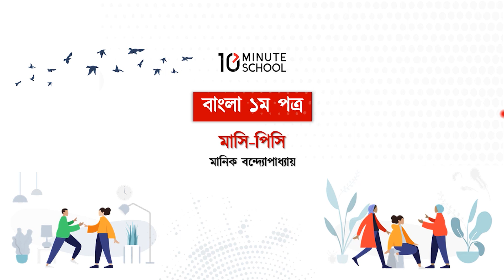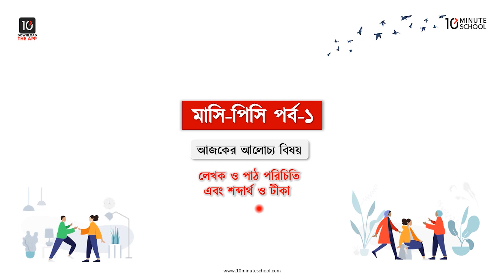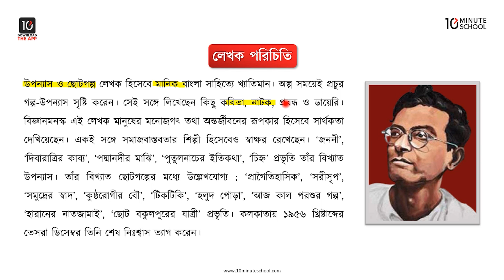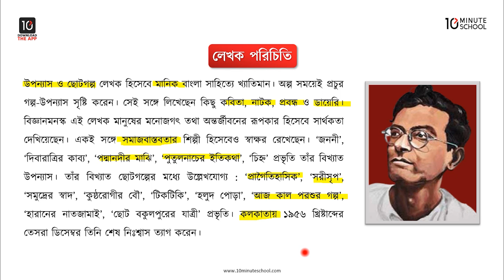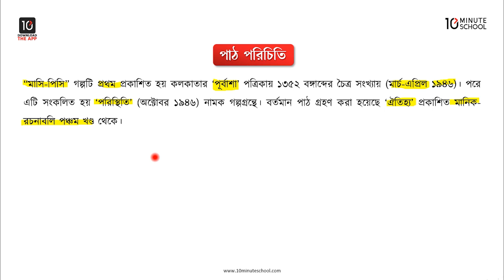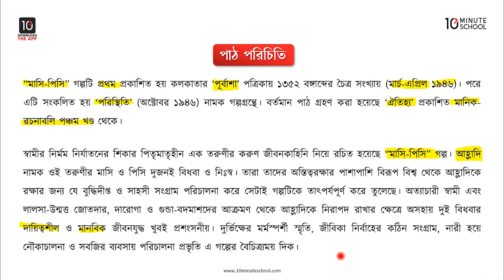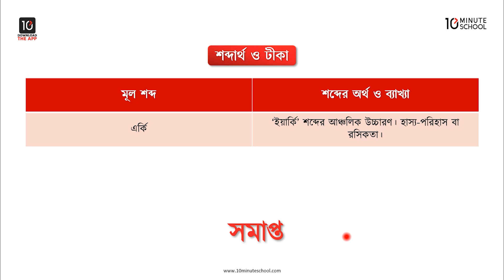মাসি পিসি - লেখক ও পাঠ পরিচিতি এবং শব্দার্থ ও টীকা [HSC]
এইচএসসি বাংলা ১ম পত্র (HSC Bangla 1st Paper) নিয়ে করা এই ভিডিওটিতে মূলত আলোচনা করা হয়েছে মাসি পিসি গদ্যটি। এই ভিডিওতে মাসি পিসি গদ্যের লেখক ও পাঠ পরিচিতি এবং শব্দার্থ ও টীকা নিয়ে আলোচনা করা হয়েছে। আশা করছি এই ভিডিওটির সাহায্যে তোমাদের উক্ত বিষয় সংক্রান্ত সকল প্রকার সমস্যার সমাধান মিলবে এবং বিভ্রান্তি দূর হবে।

00:00 Introduction
02:15 লেখক পরিচিতি
06:07 পাট পরিচিতি
10:54 শব্দার্থ ও টীকা